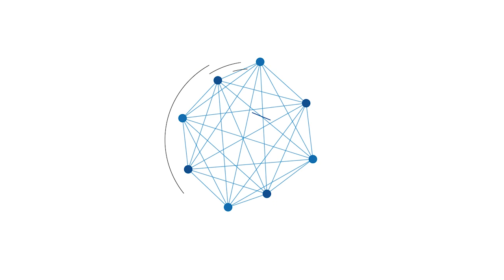Pemerintah Daerah Diminta Menindak Secara Tegas Penyelundup Bal Pakaian Bekas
BANJARMASINPOST.CO.ID - Pemerintah memperketat pelarangan jual-beli pakaian bekas impor.

Untuk itu Menteri Perdagangan Zulkifli Hasan meminta pemerintah daerah ikut menindak secara tegas para penyelundup bal pakaian bekas.

Hal itu ia sampaikan setelah pihak Bea Cukai bersama Bareskrim Polri menyita dan memusnahkan 7.363 bal pakaian bekas.

Zulkifli menyebut, hasil penyitaan yang dimusnahkan hari ini merupakan sebuah Kerja sama komprehensif yang berhasil mereka lakukan.

Penegak hukum dan kepala daerah diminta lebih tegas lagi dan konsisten untuk mencegah barang selundupan.

Adapun ia menegaskan, impor pakaian bekas memang dilarang oleh pemerintah.

Hal itu sesuai dengan Peraturan Menteri Perdagangan nomor 51/M-DAG/PER/7/2015 tentang Larangan Impor Pakaian Bekas dan Permendag nomor 40 Tahun 2022 tentang Barang Dilarang Ekspor dan Barang Dilarang Impor.

Pemerintah gencar melakukan penyitaan dan pemusnahan terhadap impor ballpress yang bersifat ilegal, karena dinilai merugikan perekonomian nasional.(kompas)